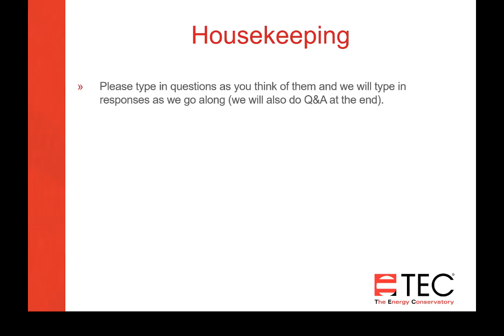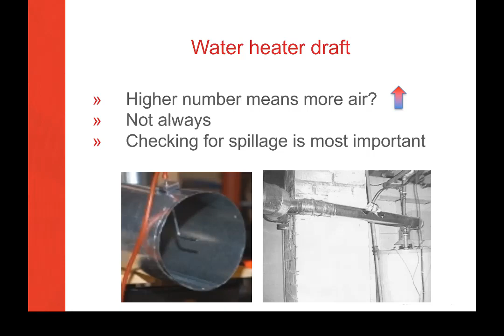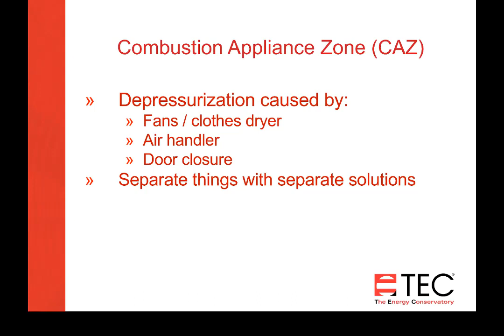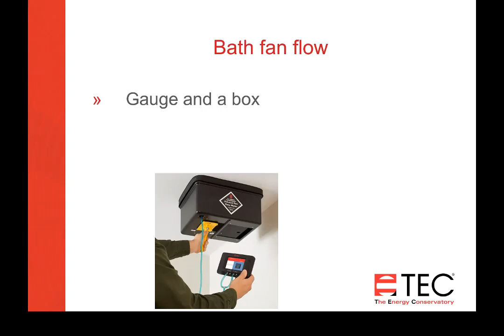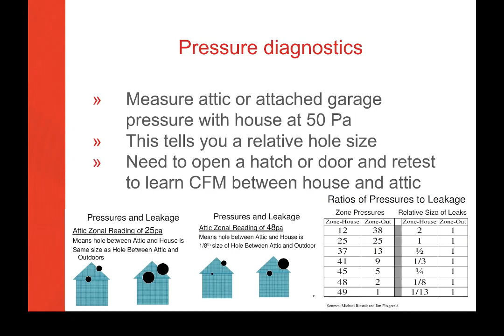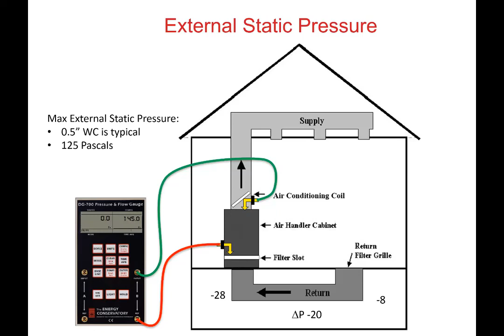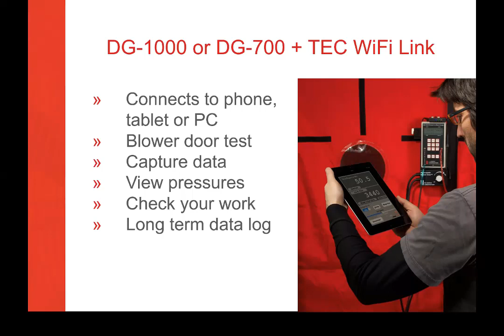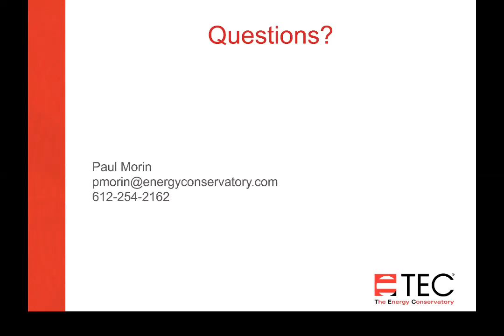Get the Most Out of Your Manometer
This webinar hosted by The Energy Conservatory (TEC) describes how to get the most out of digital manometers for diagnostic testing homes and buildings.  We will show the DG-1000 as the primary gauge for testing but the various techniques will work with any digital differential pressure gauge.